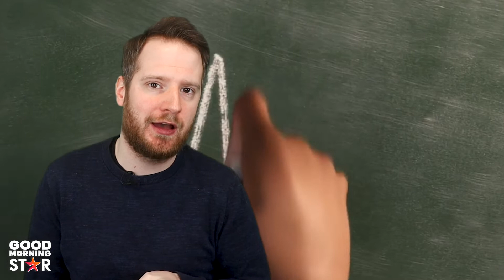Ein Marvel-Held bald bei Star Wars? Simpsons abgesetzt, Infos zu Secret Invasion | DisneyPlus News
DisneyPlus News: Heute geht es um Marvel, Star Wars, die Simpsons, Grey´s Anatomy, die neuen Kinostarts von Walt Disney, welche Titel direkt bei Disney+ landen & noch mehr.

Worum geht es 0:00
Die Simpsons 0:17
Soul 0:55
Grey´s Anatomy 1:45
Verwünscht 2 2:15
Welche Kinofilme landen direkt bei Disney+ 2:50
Secret Invasion 4:32
Star Wars 5:21

Mein Equipment:
*Canon EOS M50
*Canon EF-S 10-18mm
*Rode Mic